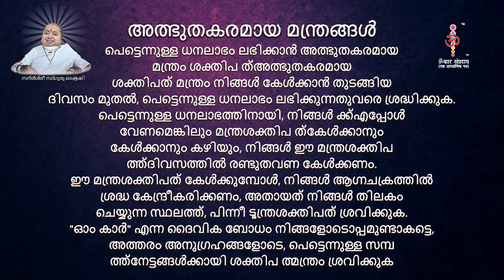1850 പെട്ടെന്നുള്ള ധനലാഭം ലഭിക്കാൻ അത്ഭുതകരമായ മന്ത്രം ശക്തിപത്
001, Ground Floor, Aangi Apartment, New Vikas Gruh Road, Near Ashok Nagar, Paldi, Ahmedabad-380007, Gujarat, India